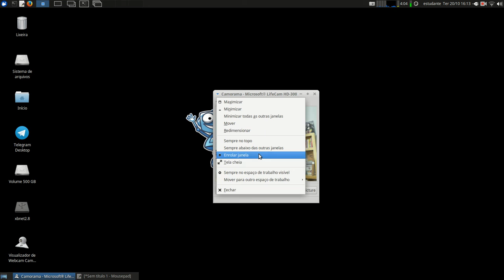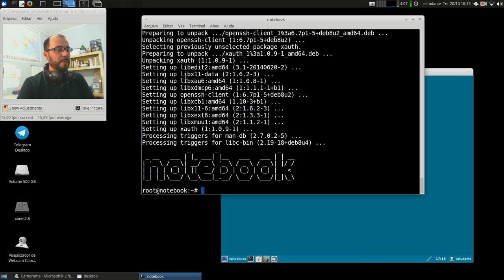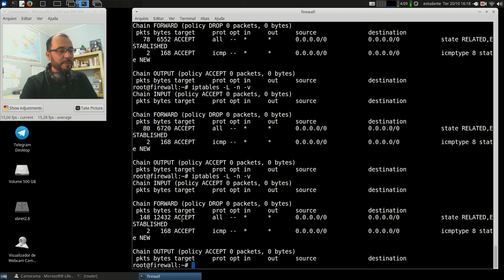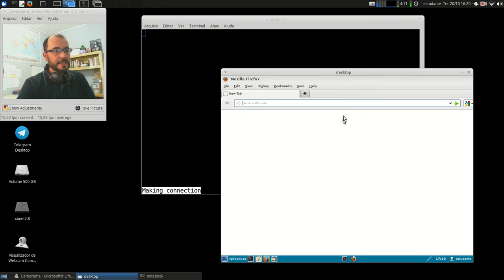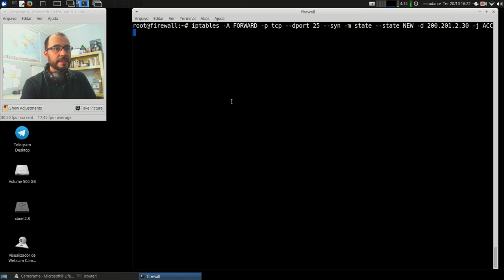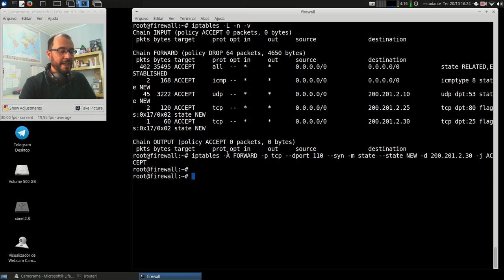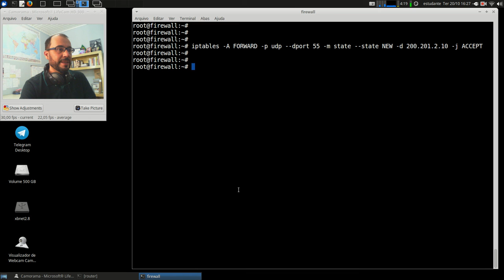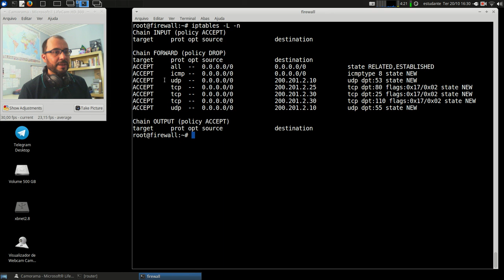Redes 2 - APNP 17c - Firewall +stateful (parte 3)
Capa:
Título: Firewall +stateful (parte 3)
Prof. Hermano Pereira
Em 20/10/2020

-x-x-x-x-

Em livros:

- Cap 8.8.1

- Cap 32.4

- Cap 30.13 a 30.20

- Cap 8.6.2

Procure em livros da Biblioteca: Firewalls, Filtros de pacotes.

Livros:

- Cap 12 Pg 404 - IPTables

- Cap 28 - Firewall com IPTables

- Cap 20.12 e 20.13 - Firewalls e IPTables

- Cap. 3 - Construindo um Firewall no Linux

Busque por livros: iptables, netfilter.

Documentos oficiais:

IANA (link) Service Names x Port Numbers